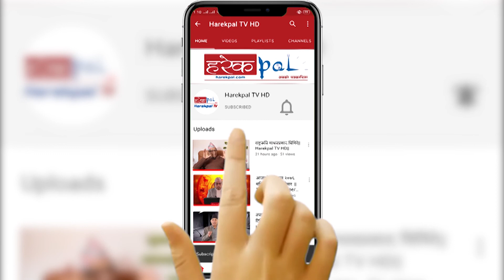साप्ताहिक राशिफल २०७६ मंसिर २२–२८ गतेसम्म ||Rasifal saptahik, weekly horoscope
साप्ताहिक राशिफल २०७६ मंसिर २२–२८ गतेसम्म Rasifal saptahik, weekly horoscope, 8 dec –14 Dec 2019

Host:-  Narayan Prasad Niraula
Guest:-
Camera:- Harekpal TV HD
Edit:- Harekpal TV HD Desk